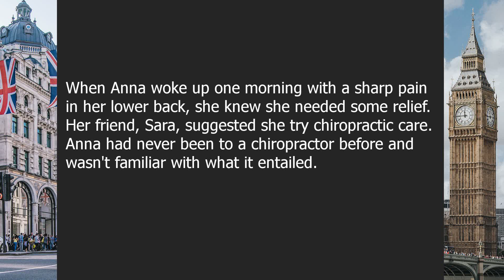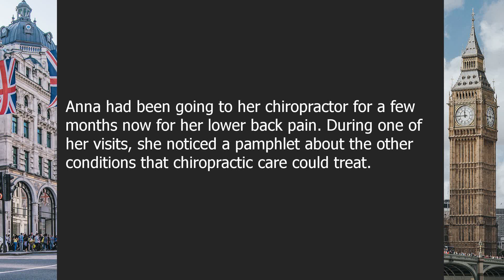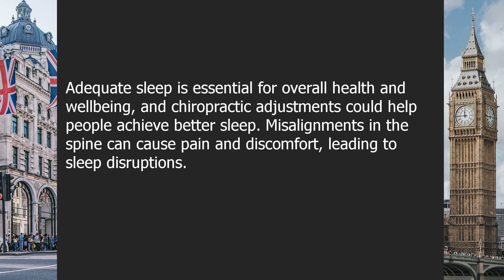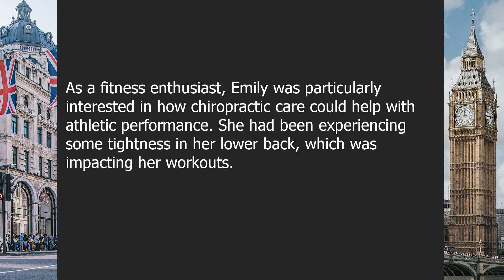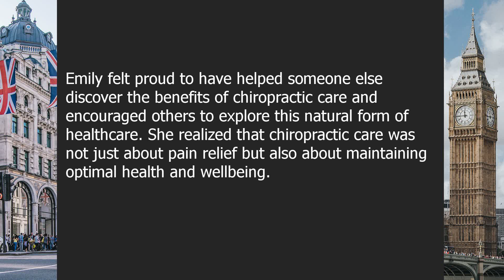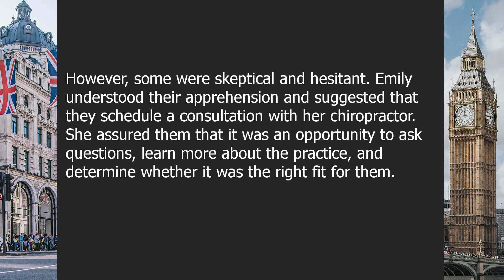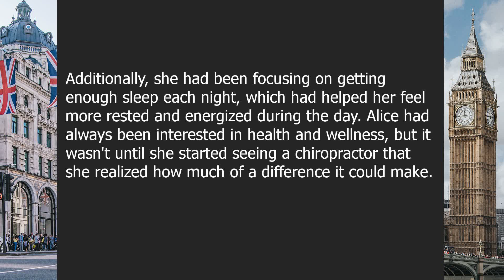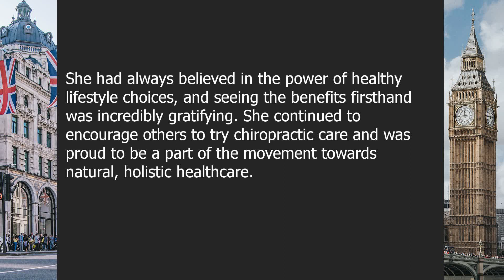Chiropractic | Beginner English Listening Comprehension for Practicing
About this video:

The Art of Chiropractic: Manipulating Your Way to Better Health.

00:00-03:09 | Chapter 1: Understanding Chiropractic
03:09-07:21 | Chapter 2: Conditions Treated by Chiropractic
07:21-11:30 | Chapter 3: Benefits of Chiropractic Care
11:30-15:35 | Chapter 4: Finding the Right Chiropractor
15:35-19:17 | Chapter 5: Incorporating Chiropractic into Your Life

Question answers:

Question 1: What is chiropractic and how does it work?
Answer: Chiropractic is a non-invasive form of healthcare that focuses on the musculoskeletal system. It involves spinal manipulation or adjustment to improve mobility and relieve pain.

Question 2: What are some common conditions treated by chiropractic?
Answer: Chiropractic can effectively treat conditions such as back pain, neck pain, headaches, and even digestive problems. It has also been known to improve sleep and boost the immune system.

Question 3: What are some benefits of regular chiropractic care?
Answer: Regular chiropractic care can help prevent injuries, improve athletic performance, and enhance overall wellbeing. It can also reduce stress and improve mental clarity.

Question 4: How do I find the right chiropractor for me?
Answer: Look for a licensed and experienced chiropractor who has a good reputation and uses evidence-based techniques. It's also important to find someone who you feel comfortable with and can trust.

Question 5: How can I incorporate chiropractic into my life?
Answer: Aside from regular chiropractic adjustments, you can also maintain good posture, exercise regularly, practice stress-management techniques, and make healthy lifestyle choices such as maintaining a balanced diet and getting enough sleep.